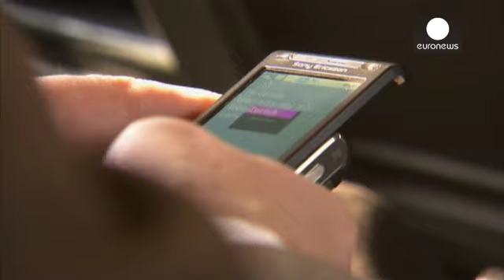Мобильные будут работать под Ла-Маншем - corporate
Позвонить домой со дна морского - такую возможность...

Позвонить домой со дна морского - такую возможность весной получат британские пассажиры поезда Eurostar, которые едут из Лондона в Париж по туннелю под проливом Ла Манш. Британская сотовая компания Vodafone подписала контракт об этом с оператором туннеля группой Eurotunnel. С марта можно будет звонить и пользоваться интернетом в формате 3G, с лета Vodafone обещает наладить и работу "подводного" 4G. Клиентам трех основных французских мобильных гигантов такие  услуги доступны уже с лета 2012 года - этот сервис появился как раз к открытию Олимпиады в Лондоне.